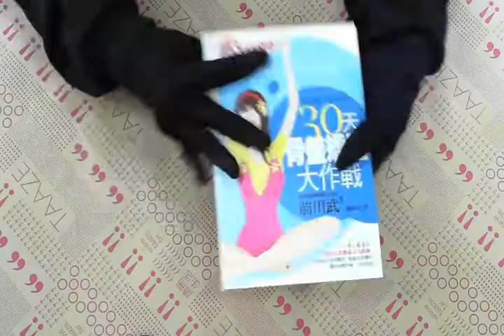TAAZE｜30天骨盤矯正大作戰 二手書書況 9867057856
TAAZE｜讀冊生活網路書店「30天骨盤矯正大作戰」，找二手書請至